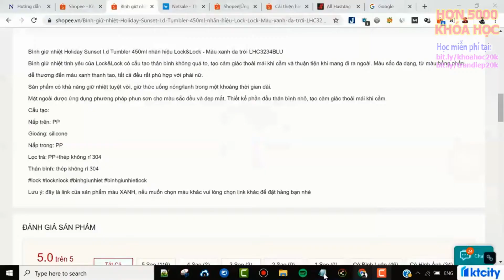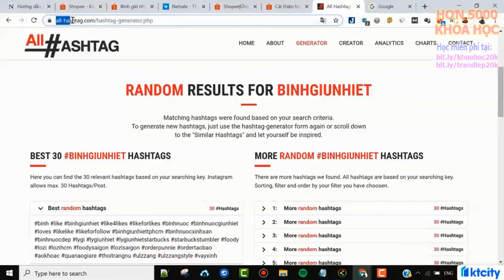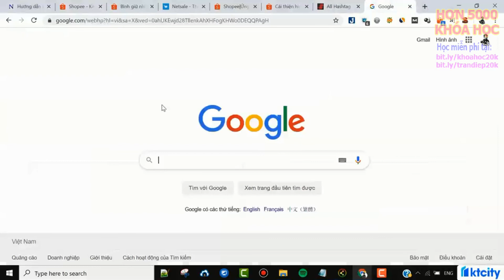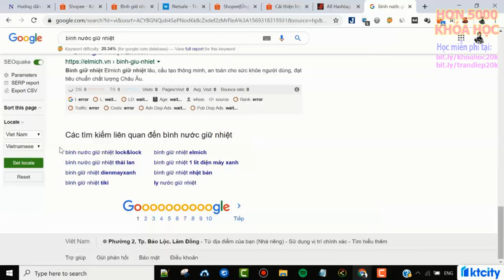Bài 17 3 cách xây dựng bộ 18 hashtag cho sản phẩm mp4